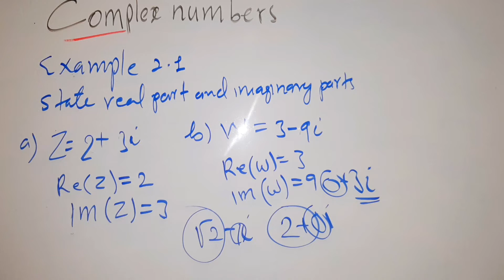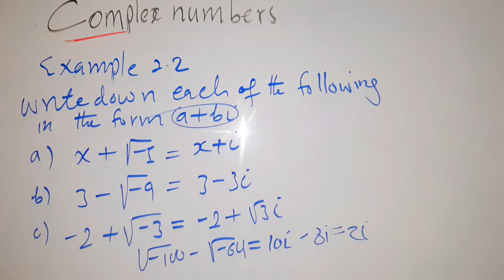Math F4 |Complex numbers | Examples 1.2 and 2.2 (@hageacademy ) by Shafie